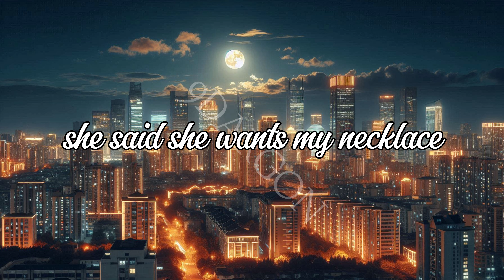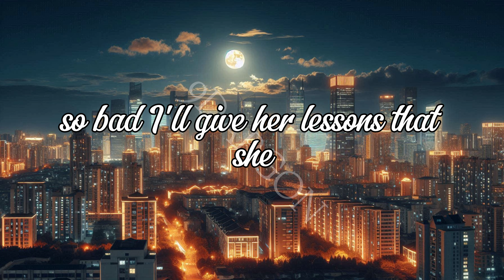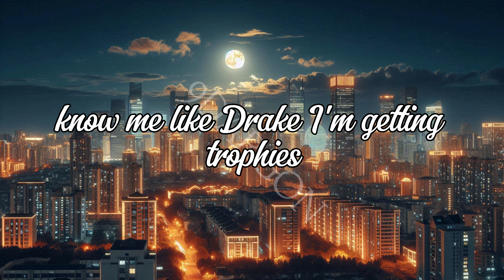No Sleep Lyrics NEFFEX Copyright Free Music